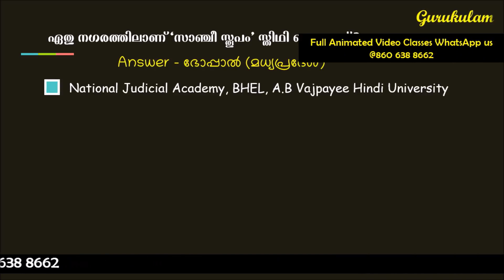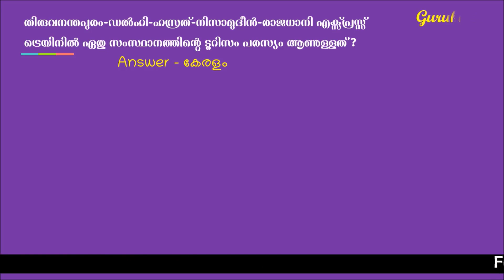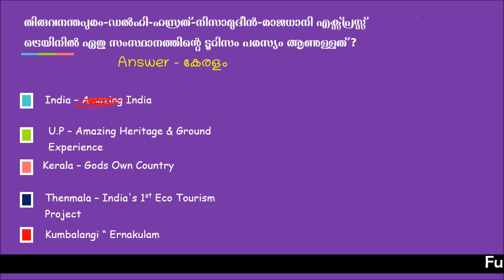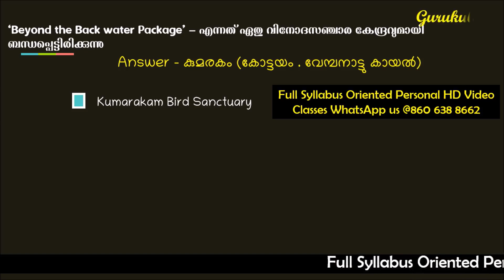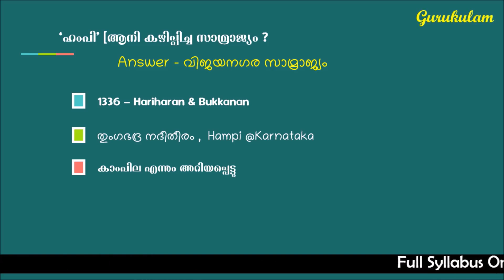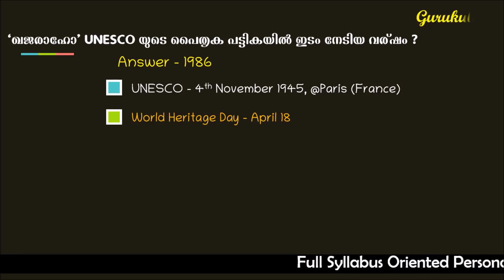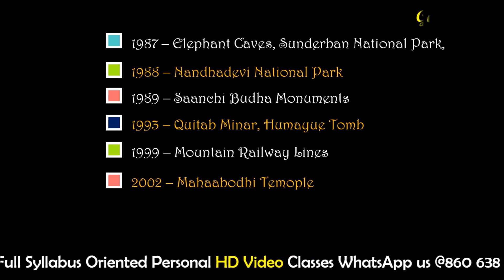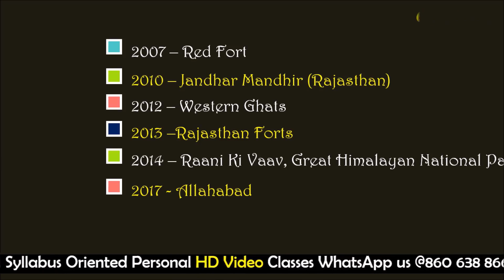Tourism Repeating Questions and Answers VEO LDC LGS Gurukulam Classes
In This Class Gurukulam Discussing a few important PSC Questions which is repeating. All of these questions are keep repeating in PSC exams like LGS,LDC, Degree Level Police PSC tests etc. Topics here we discuss included questions mainly from Tourism